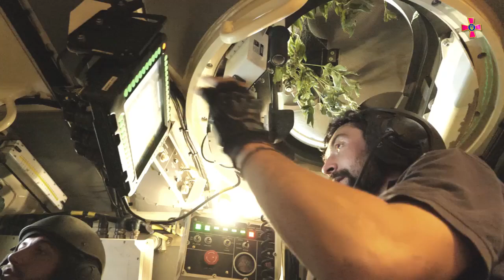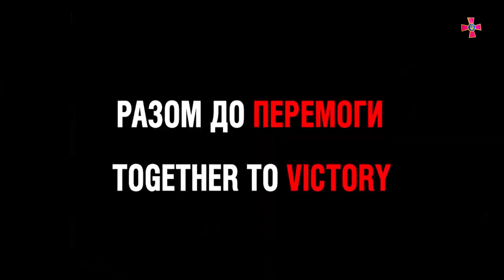Робота польских САУ "Краб"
Ми ні на кого не нападали. Ми захищаємо своє. Ми - перша армія миру.

Захищати мир в Україні та всій Європі нам допомагає озброєння, боєприпаси і техніка, надані країнами-партнерами.

На відео - робота польских САУ "Краб".

Головнокомандувач ЗС України / CinC AF of Ukraine

Джерело: телеграм-канал Сухопутні війська ЗС України